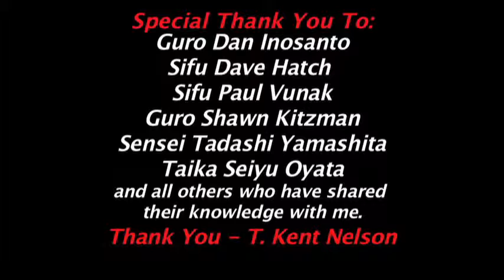Seminar Sneak Peek #47 - Guro T. Kent Nelson